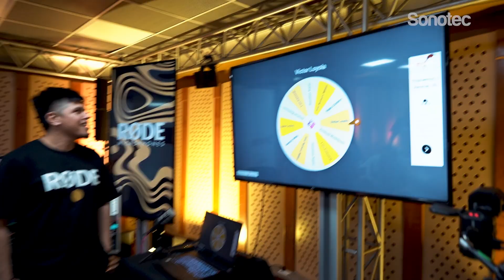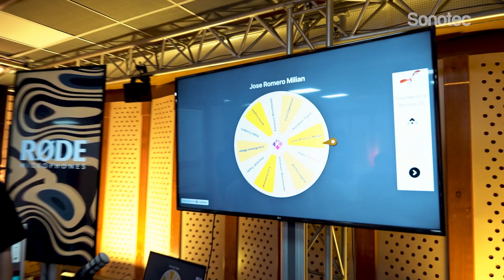¡No te pierdas lo mejor del evento exclusivo de Sonotec y RØDE!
Revive los momentos destacados del evento exclusivo en nuestro Showroom de Miraflores, donde exploramos las últimas innovaciones de RØDE. Con la participación de Ian Llorens – Sales Support Manager, Americas de RØDE, los asistentes tuvieron la oportunidad de conocer a fondo productos como la RØDECaster Video, el RØDECaster Pro II y los Wireless Pro, además de interactuar de manera directa con ellos. Una jornada llena de aprendizaje y tecnología para elevar la calidad de las producciones audiovisuales.

Agradecemos a todos los asistentes por su participación y compromiso, reafirmando nuestra misión de seguir impulsando la educación y desarrollo del audio profesional en Perú.